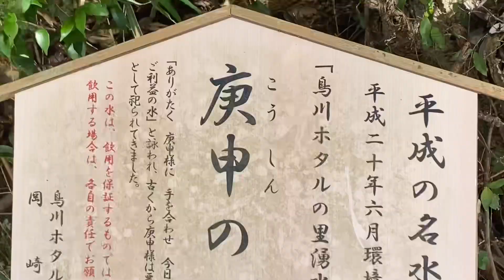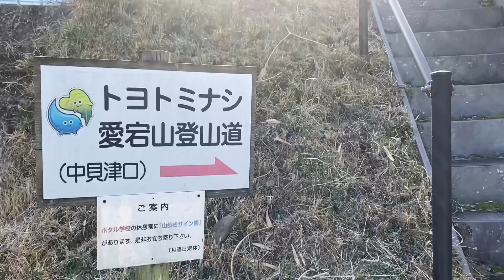白髭八柱神社-庚申の水-鳥川城址-トヨトミ梨(岡崎市)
鳥川町は「ホタルの里」とも呼ばれ、多い時だと一晩で千匹を超すゲンジボタルが飛び交う。小高い山々に取り囲まれた鳥川町は、山に染み込んだ水がいたる所から湧き出しており、総称して「鳥川（とっかわ）ホタルの里湧水群」と呼ばれる(Wikipediaより)。